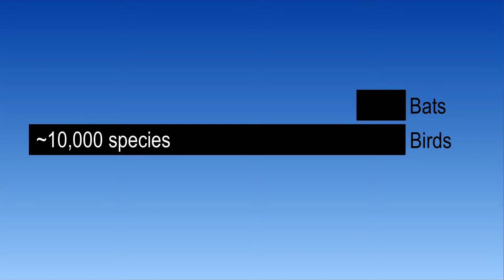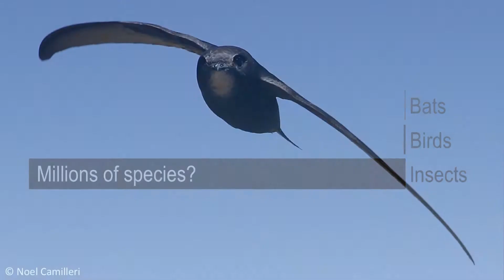For habitat, the sky is the limit | Robb Diehl | TEDxBozeman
To birds and other flying animals, the air above us is every bit a habitat as a forest or a stream.  These “aerial habitats” are home to many thousands of species of birds, bats, and insects, but flying animals make challenging study subjects.  They are usually small, and often fly quite high.  Moreover, the airspace is big place, and its features - wind, temperature, humidity, air density - are largely invisible to us.  Fortunately, the same radar systems that help meteorologists study and forecast the weather also reveal the movements of flying animals.  After all, to a radar a bird is little more than a giant raindrop.

As a professor in Mississippi, Robb directed a research program studying the biology of migratory birds.  Since accepting his current position with the US Geological Survey in Bozeman, he has been exploring the hazards that birds and bats face from the accumulating effects of human development of the airspace.  Wind turbines and certain forms of solar energy, which can burn birds and insects while in flight, represent difficult environmental trade-offs between minimizing impacts to wildlife while acting to stave off the more lasting effects of climate change.  Unfortunately, flying animals make challenging study subjects.  Their small size, nocturnal habits, and high altitude flight make direct observation difficult.  So, Robb works to enable weather radars, thermal cameras, and other technologies that help reveal the behaviors of flying animals.  This intersection of aerial biology, the threat of human development, and reliance on remote sensing methods describes the emerging field of aeroecology.  Today, Robb might be considered an “aeroecologist”.  He recognizes that the ecology of the airspace has more in common with the ecology of land and water than we ever imagined.  Like land and water, the air above us supports great biodiversity and provides all the resources necessary to sustain life for animals that may remain in flight for months without landing.  Robb also pursues the open question of whether current environmental law can be extended to allow for the protection of critical airspaces the way we protect critical land and water habitat.